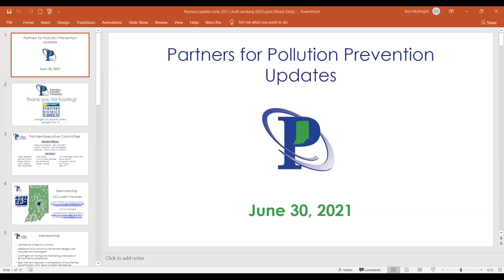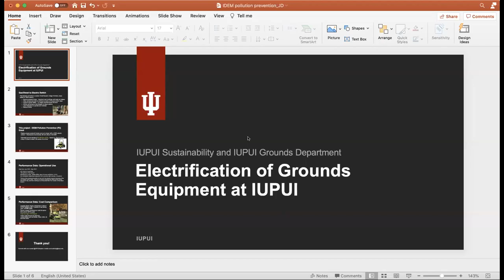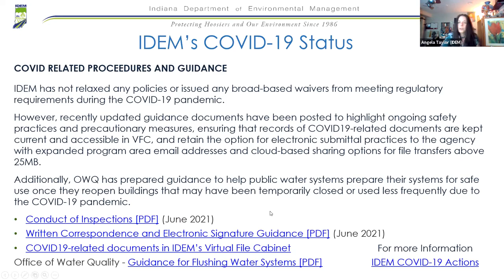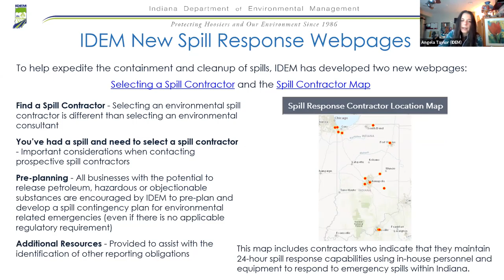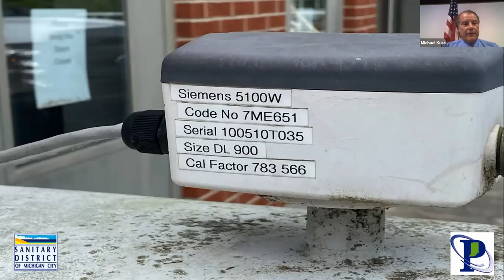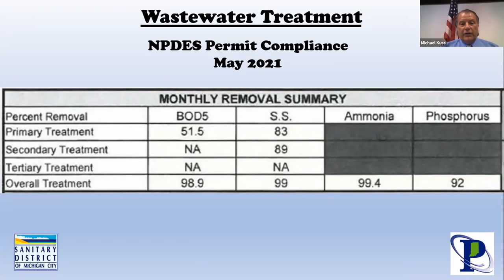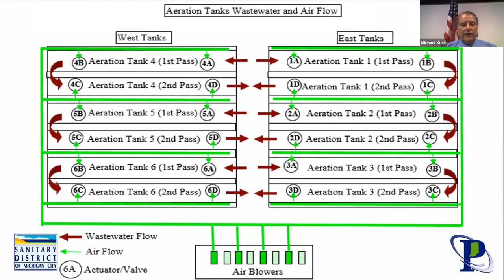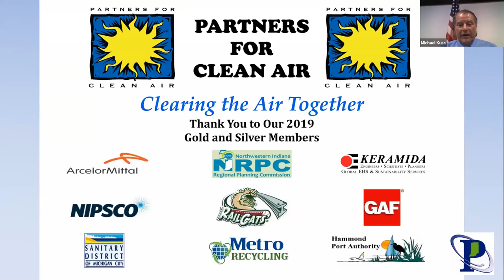June 30, 2021 Partners Quarterly Meeting at Michigan City Sanitary District